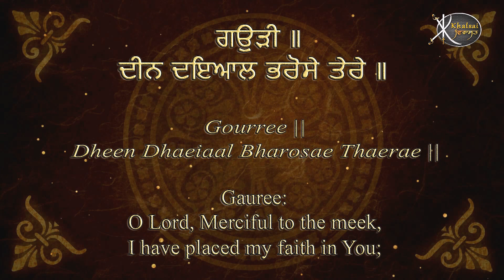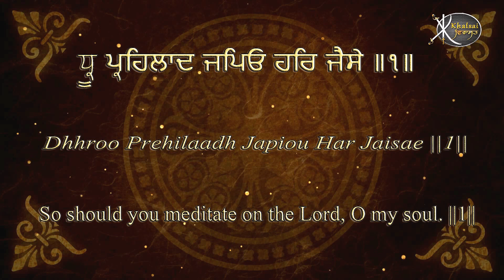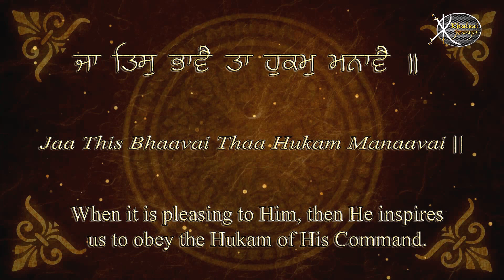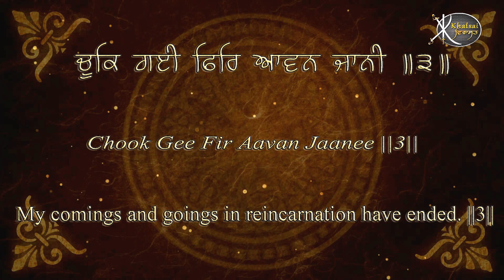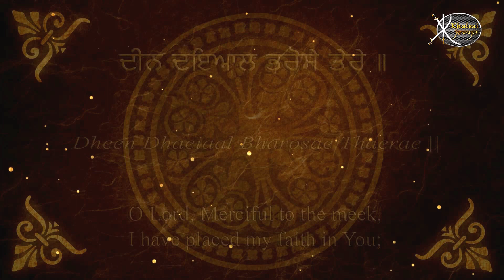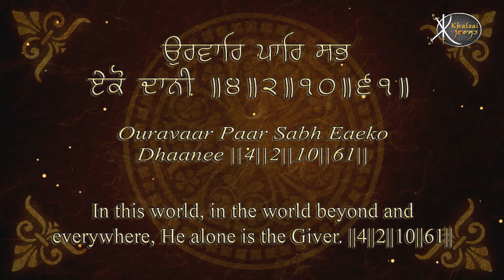Read Along | Deen Dayal | Bhai Harjinder singh Ji Khalsa | Khanne wale | Learn Gurbani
Artist:-       Bhai Harjinder Singh Ji Khalsa      ( Khanne Wale  )

Title :-         Deen Dayal
Album -      Dhan So Des  -  Read Along Learn Gurbani Session